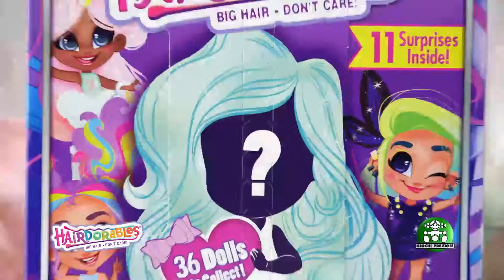toysfirst gr giochi preziosi hellas hairdorables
H παρέα των Hairdorables έρχεται τώρα με ανανεωμένο look και αξεσουάρ που αλλάζει χρώμα!
Oι Hairdorables είναι τα πιο μοδάτα κορίτσια vloggers! Έχουν το δικό τους youtube κανάλι και στο στούντιό τους παρουσιάζουν το πιο διασκεδαστικό περιεχόμενο! Σήμα κατατεθέν τους; Τα εντυπωσιακά τους μαλλιά αλλά και η ακόμα πιο εντυπωσιακή τους προσωπικότητα!